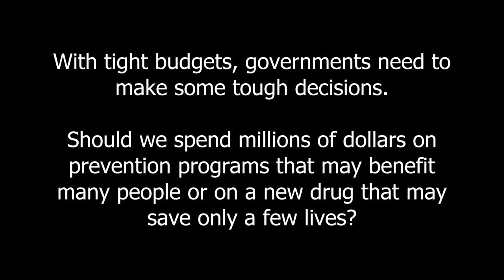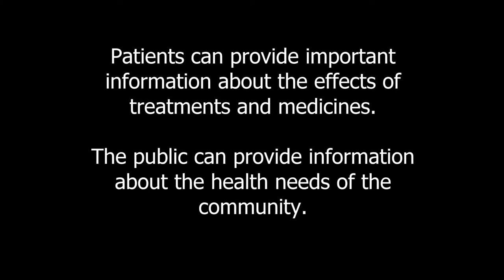Public and patient participation in health policy decision making